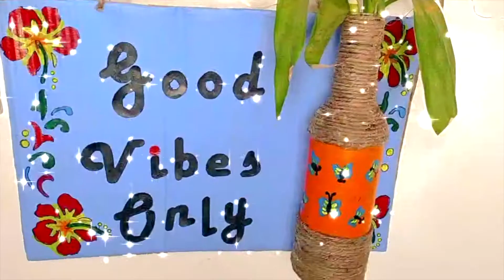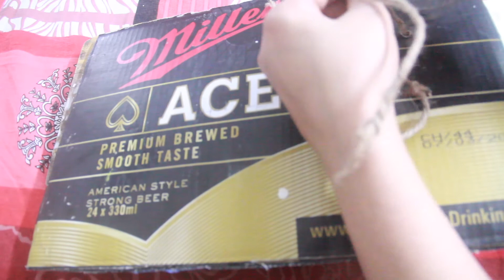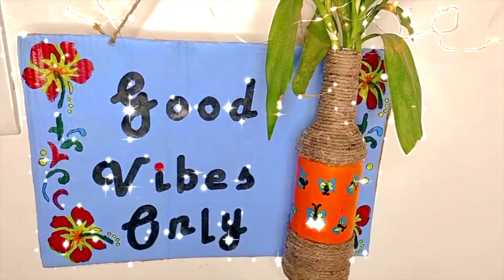Last minute simple & easy diwali decoration ideas|Door decoration |latest plant decoration ideas|DIY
Hi

About this channel :
All about women channel created to share personal experience regarding parenting, cooking, product review, lifestyle, DIY, makeup, blog etc. We are not medical professionals therefore please consult your doctor before taking any medication or remedies suggested in our videos. Our mission is to share more and more information with new parents and help them in their journey.